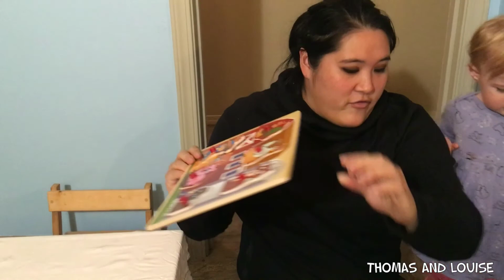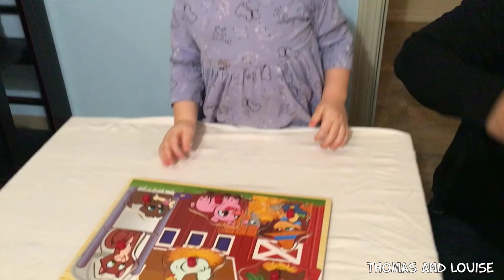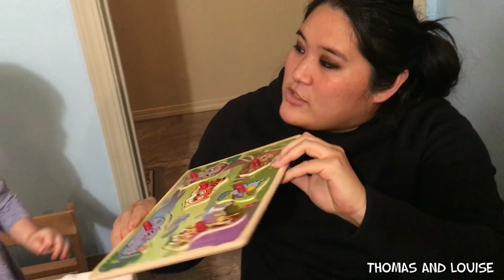Playtime Puzzle Challenge with Animals and Transportation with Louise and Aunt SuSu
Join Louise and Aunt SuSu while they put together puzzle some fun puzzles that have fun farm animals, zoo animals and also a fun  transportation puzzle! What is your favorite puzzle?